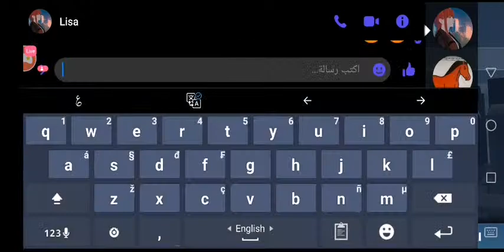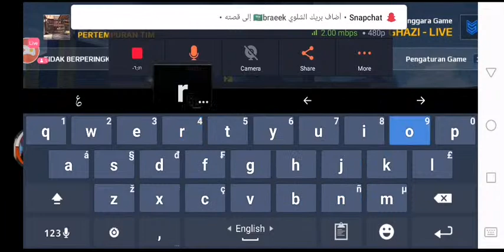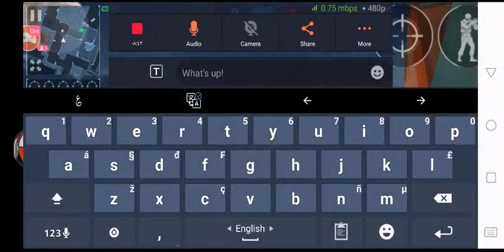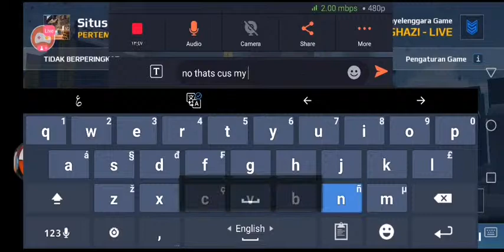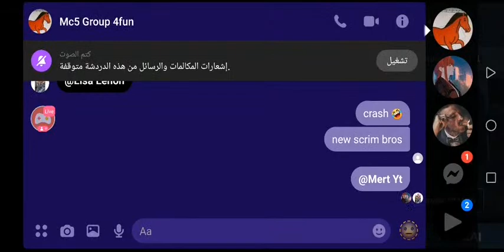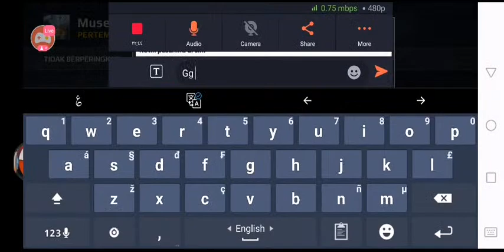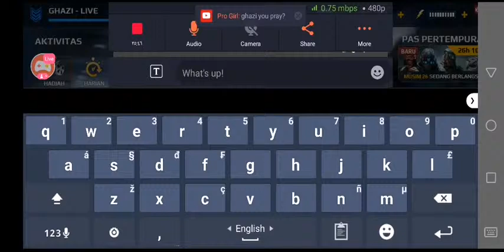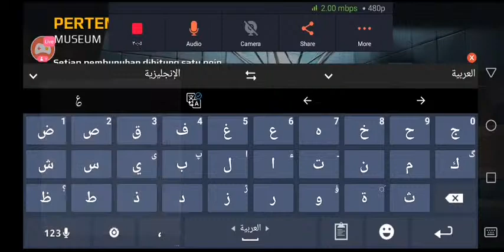MC5_LIVE_GHAZI_YT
Watch me stream Modern Combat 5 on Omlet Arcade!